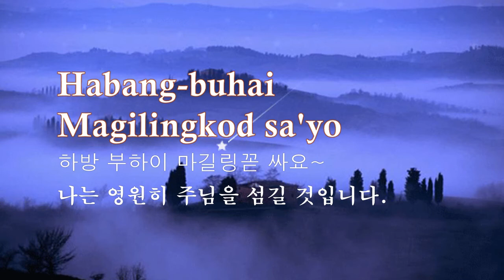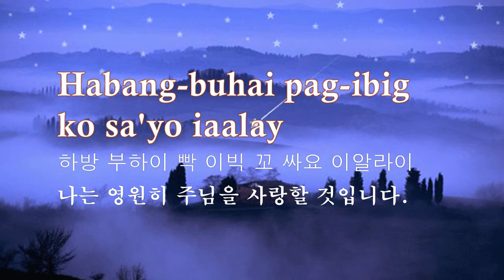Mahal na mahal Kita Paginoon. 반주(MR)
Mahal na mahal Kita Paginoon (×2)
마할 나 마할 끼타 빵이노-온
나는 주님을 정말 사랑합니다

Kailanma'y di kita ipagpalit
까일란마이 디 끼타 이빡빨릿
나는 무엇과도 주님을 바꾸지 않겠습니다.

Pagat sa piling Mo'y langit
빠갓 사 필링 모이 랑깃
왜냐하면 주님의 임재는 천국과 같기 때문입니다.

Mahal na mahal Kita Paginoon
마할 나 마할 끼타 빵이노-오온

Habang-buhai Papupurihan Ka
하방 부하이 빠뿌뿌리한 까
영원히 나는 주님을 찬양합니다.

Habang-buhai Magilingkod sa'yo
하방 부하이 마길링꼳 싸요~
나는 영원히 주님을 섬길 것입니다.

Habang-buhai pag-ibig ko sa'yo iaalay
하방 부하이 빡 이빅 꼬 싸요 이알라이
나는 영원히 주님을 사랑할 것입니다.

필리핀 선교사 자료나눔 방을 방문해 주십시오.